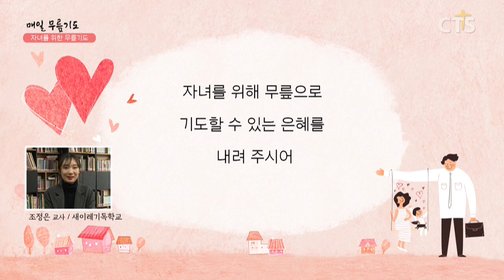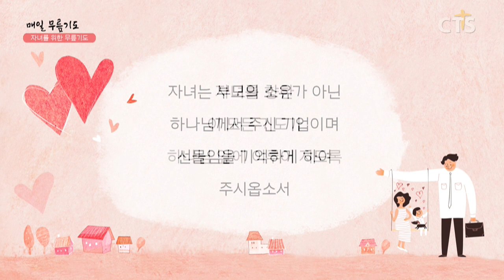[다음세대 1분 캠페인] 무릎기도_조정은 교사(새이레기독학교)200225